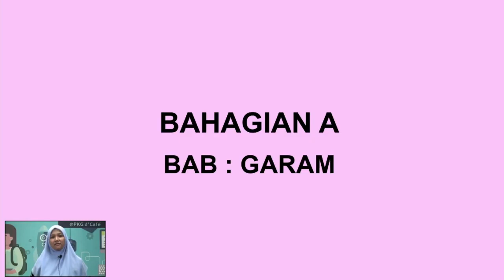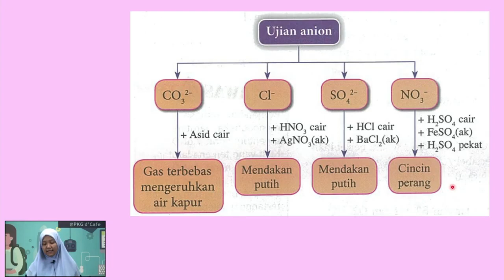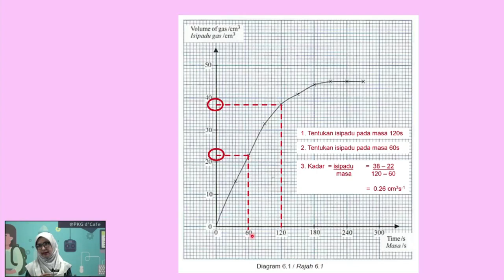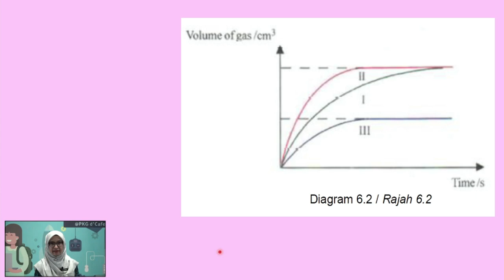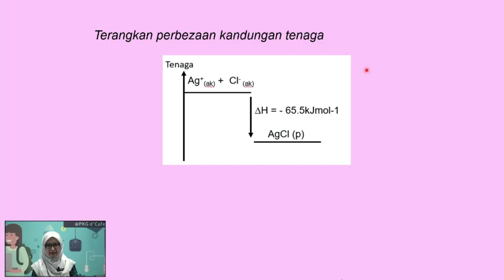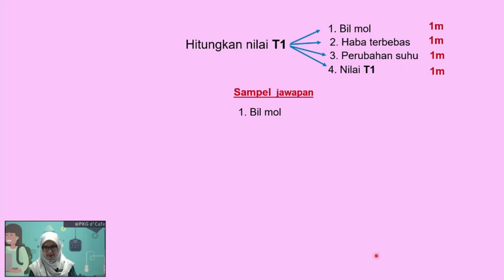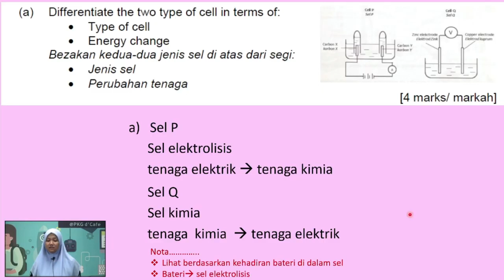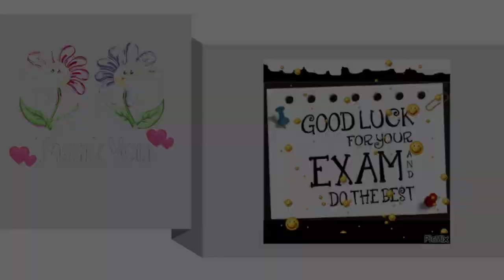TEKNIK MENJAWAB SOALAN SPM MATA PELAJARAN KIMIA KERTAS 2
Bersama Cikgu SITI AISHAH BINTI MOHD YUSOFF  dari  SMK PENANTI dan Cikgu  NOR AZIAH BINTI ABDUL HAMID dari SMK PRAI.